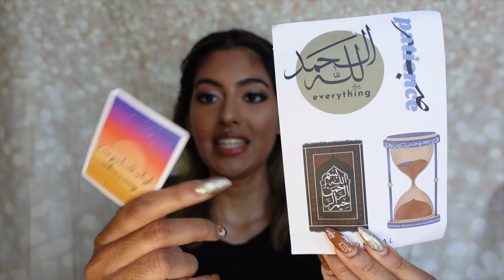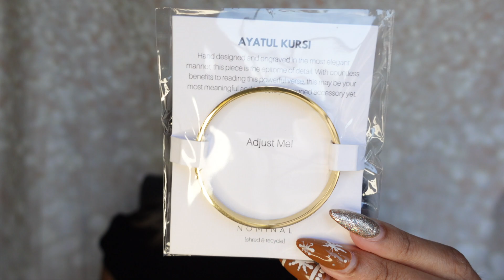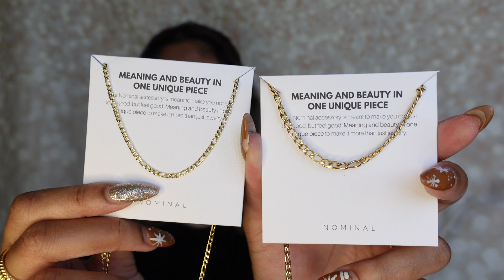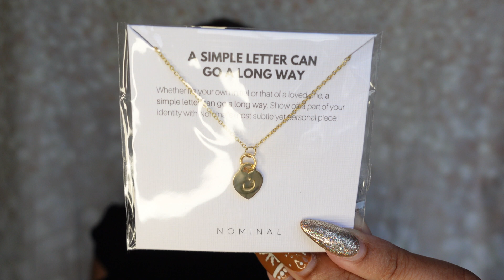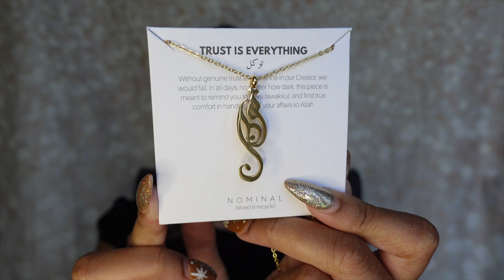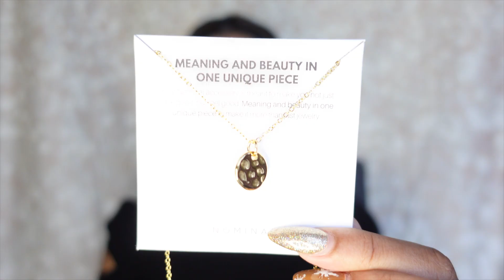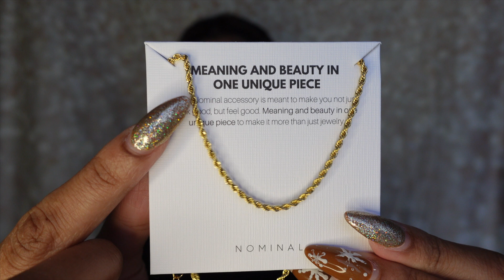HUGE Nominal Jewelry Haul | Black Friday Sale | 18K Gold Plated Jewelry | Shower-Proof Jewelry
I just really love Nominal Jewelry! ✨ This is everything I got from the Black Friday Sale (I went a little bit crazy as usual). Everything is so beautiful and 18K Gold Plated and amazing for everyone! ❤️

Some items may be unavailable on their site due to being limited edition or out of stock.

Rope Chain Necklace (Choker seems like it's unavailable on their website, so here's the necklace that you can adjust)

INSERTNAMEHERE - Ponytail and Hair Extensions & Accessories

I wear ponytails in Jet Black.

(15% sitewide)

Colored Contact Lenses/Circle Lenses Online/Just4kira
Best colored contact lenses from the world's top manufacturers! Suitable for light and dark eyes! Available with or without correction!
Pre-Owned Quality fashion from top brands - Koop